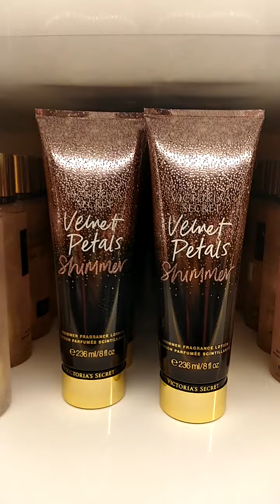Victoria secret lotions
Yung tipong first time mongmakahawak NG mama halin lotion OMG grabi